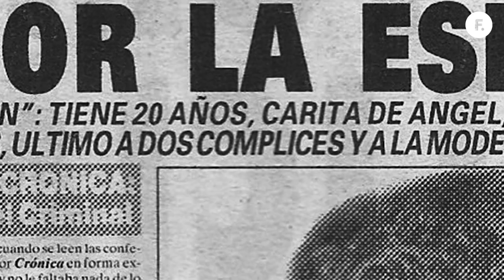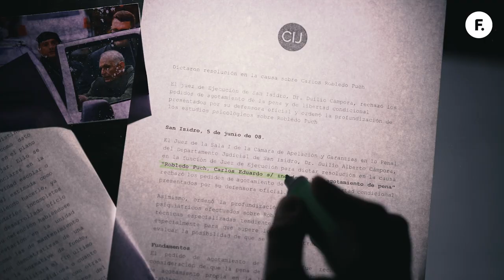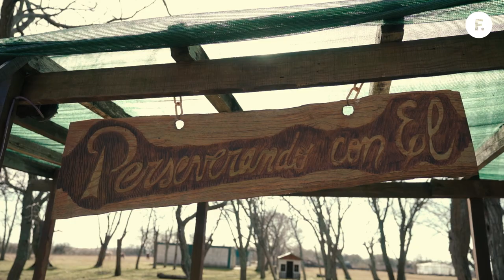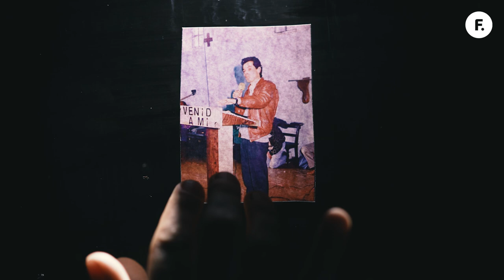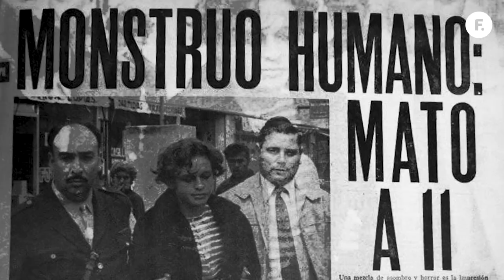¿Robledo Puch libre? El culto evangélico dispuesto a recibir al asesino serial más famoso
Carlos Robledo Puch fue condenado a reclusión perpetua a los 20 años. Ningún juez se anima a firmar su libertad y nadie confía en que pueda cambiar, excepto un hombre…

¿Qué crímenes llevaron a Puch a la cárcel? ¿Quién es Juan Zucarelli y por qué cree que Robledo puede ser perdonado?

Todo esto y más lo podés descubrir en un nuevo